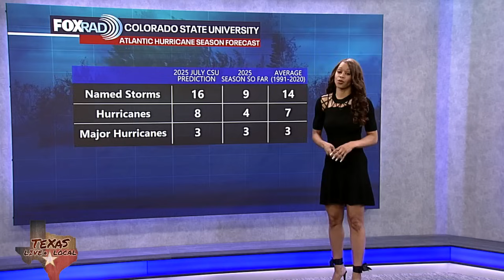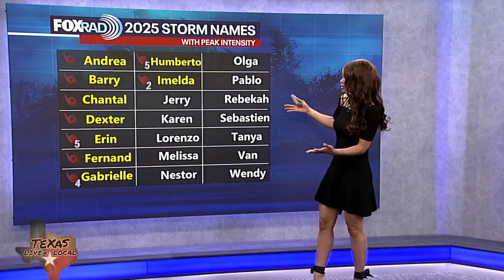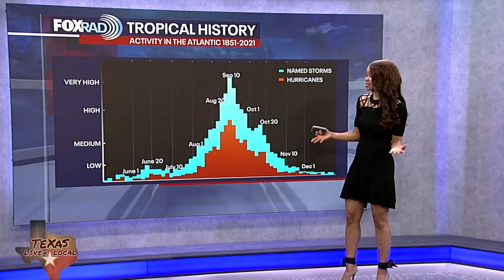Tropical Weather Update - October 3, 2025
There are couple of spots near the Gulf that have a small chance for development. First, the NHC has highlighted some lingering storms over Florida as having about a 10% chance to become a depression or storm. There is a jet stream disturbance that has sparked rain south of New Orleans. Chances look low for an organized tropical system, but it's not impossible. We'll look for some scattered showers locally tied in with that system by Monday. Elsewhere in the distant Atlantic, there will likely be a depression or storm forming next week, but it's thousands of miles away and the long-term path is uncertain. The next two names on the list for tropical systems are Jerry and Karen.